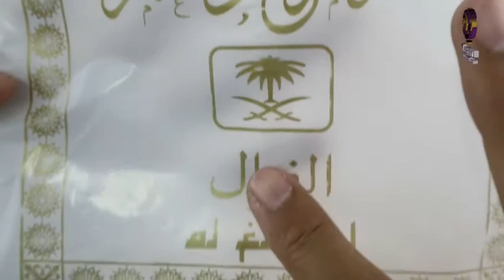Tas Haji Umroh Plastik Kecil Tas Souvenir Oleh-Oleh Haji dan Umroh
Tas Haji plastik ini bisa anda jadikan sebagai tas untuk souvenir atau oleh oleh haji. Disamping harganya murah, mudah dibawa kemana saja, dan ringan.

Alamat :
SURABAYA

Telp / WA / SMS :
CS 1 : 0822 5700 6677
CS 2 : 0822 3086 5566
CS 3 : 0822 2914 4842
CS 4 : 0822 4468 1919